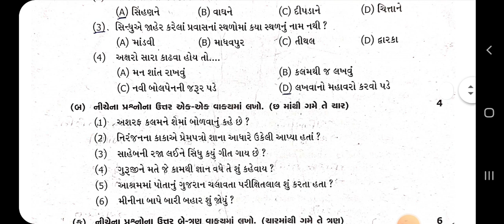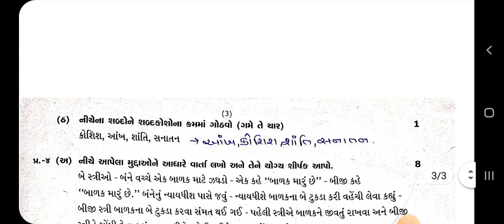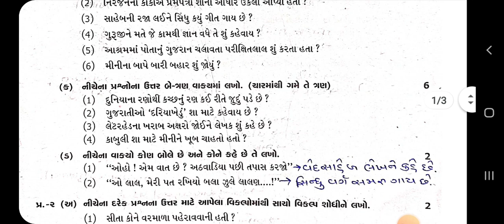std 6 gujarati paper solution 2023 | std 6 gujarati varshik parixa paper solution 2023